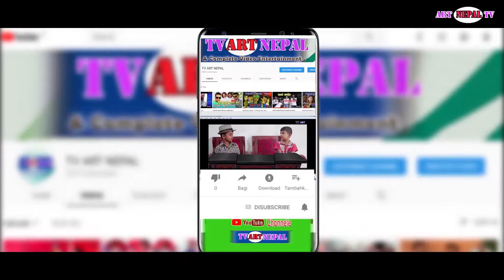यसरी अभ्यास गर्छिन माङ्गेना लिम्बु ।।Mangena limbu practice music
यस Art Nepal TV च्यानलमा रहेका गीत, संगीत तथा Video हरु कपि, Download गरी वा अन्य Channel मा upload गरेको पाइएमा प्रचालित कानुन बमोजिम कडा भन्दा कडा कारबाही गरिनेछ ।